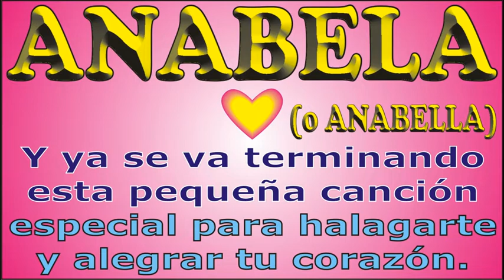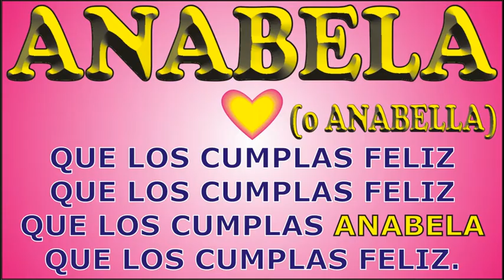FELIZ CUMPLE - ANABELA - DEDICADO - FELIZ CUMPLEAÑOS - MAÑANITAS - ANIVERSARIO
↓↓↓ LETRA ↓↓↓

FELIZ CUMPLE – ANABELA

ANABELA cumple años
y queremos festejar
y los que mucho te quieren

mucha alegría que nos das.

JORGE MUSIKMAN